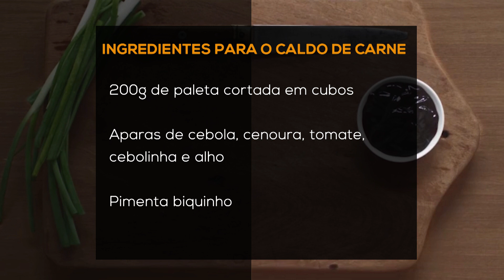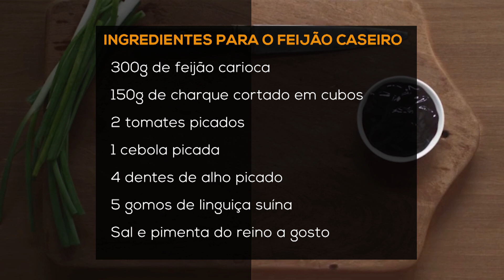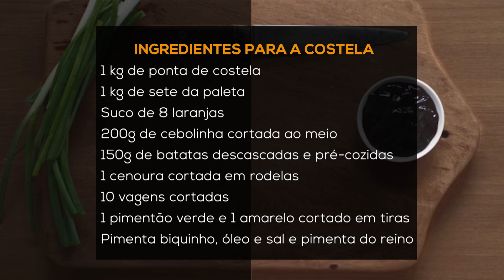PONTA DE COSTELA E FEIJÃO COM LINGUIÇA